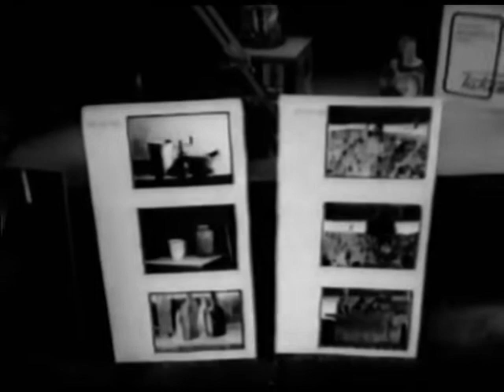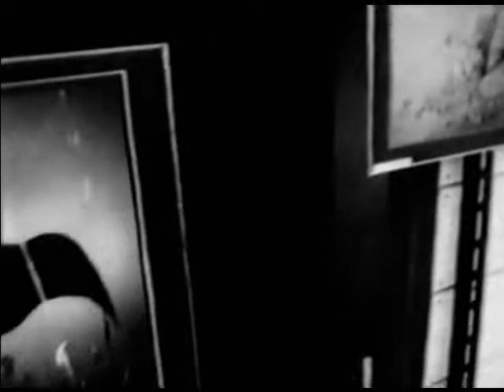Who am I to you?_Kto ya tebe? part 2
Film about Saratov Rock Festival. Lower Volga studio newsreel 1988
Фильм о Саратовском Рок фестивале. Нижневолжская студия кинохроники 1988 год